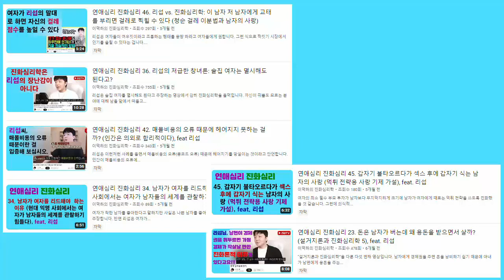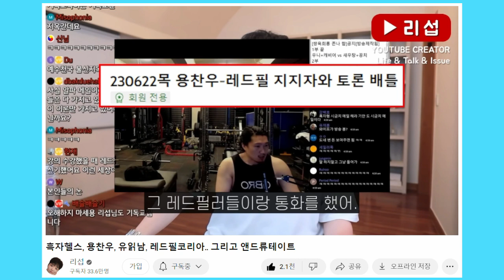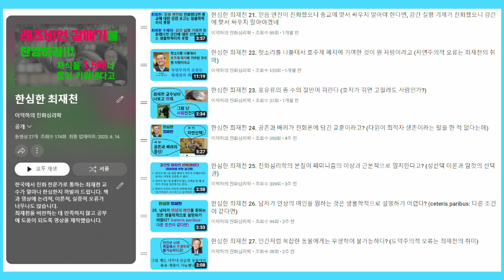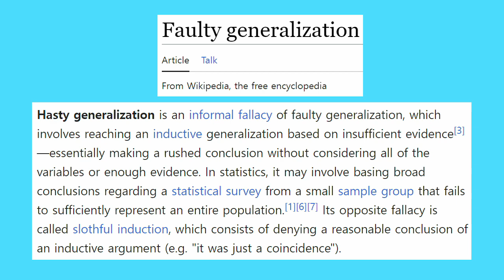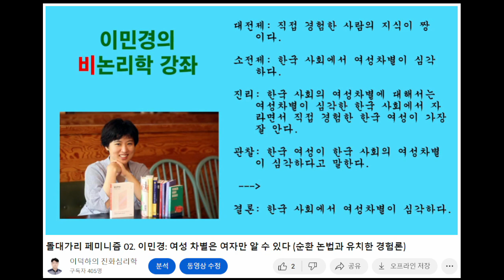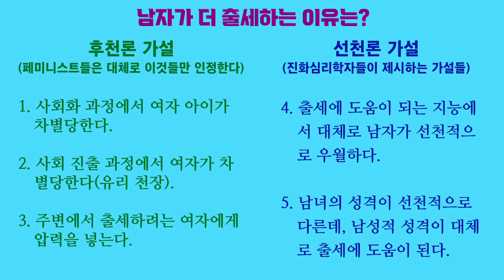페미니즘 논쟁 10. 레드필이 남자들의 페미니즘이며 항상 순환 논증의 오류를 범한다고? (리섭, 또 함부로 떠들어 대다), feat. 흑자헬스, 레드필코리아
흑자헬스-용찬우 전쟁에 리섭도 참전했습니다.

리섭은 아예 레드필 자체가 “남자들의 페미니즘”일 뿐이라고 깎아내렸습니다. 페미니즘이나 레드필이나 항상 순환 논증의 오류를 범하니까 거기서 거리라는 얘기입니다.

페미니즘이나 레드필이 항상 순환 논증의 오류를 범한다는 비판은 말도 안 됩니다. 이것은 성급한 일반화의 오류입니다.

그리고 일부 띨한 레드필 추종자들을 조롱하면서 레드필 자체에 심각한 문제가 있다는 비판하는 것은 허수아비 때리기의 오류입니다.